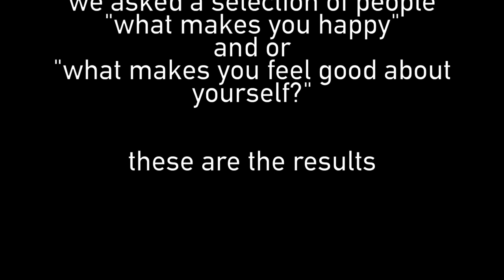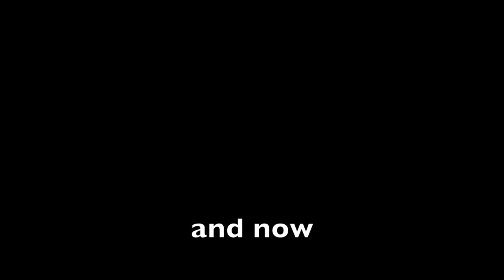GCC Well-being Video 100 Like Me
We have made a well being video here in Glanmire Community College to help showcase what we are doing for well being and mental health. Please follow the hashtag focusonyou and keep liking and sharing it.